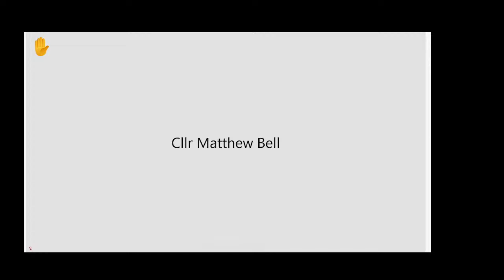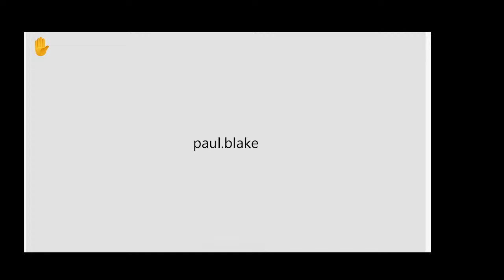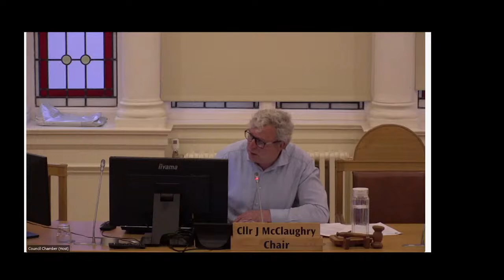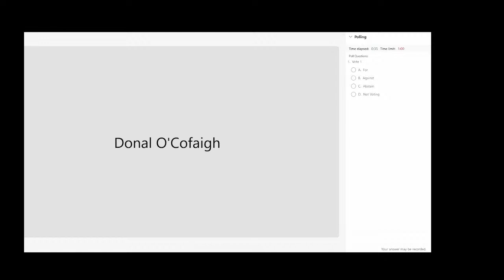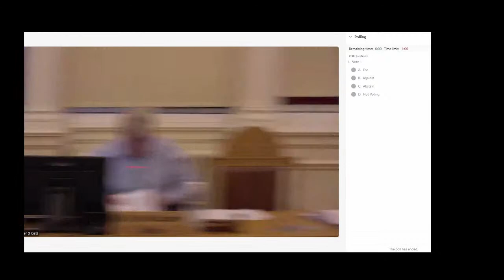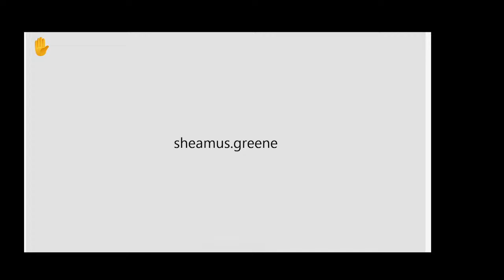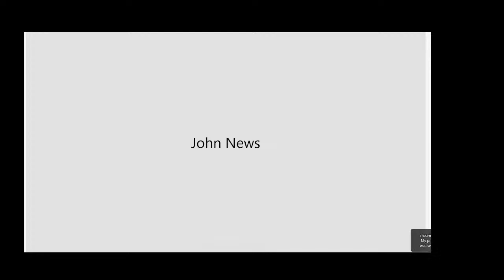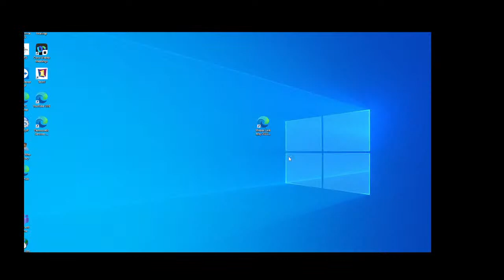Environmental Services Committee